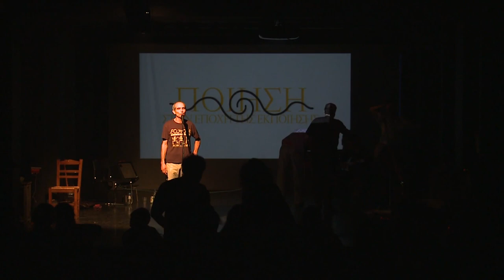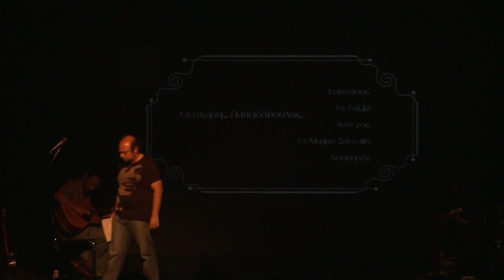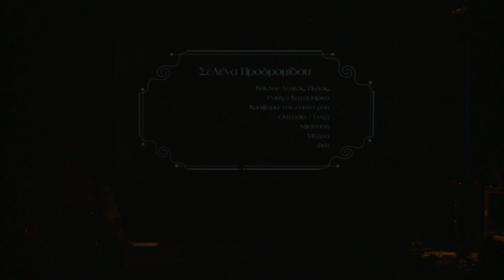Ουτοπία 2016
Ποίηση στην Εποχή της Εκποίησης vs GlitchA
@ASFA BBQ 2016